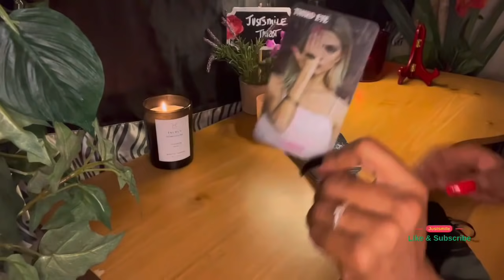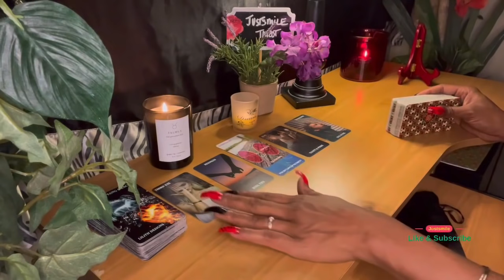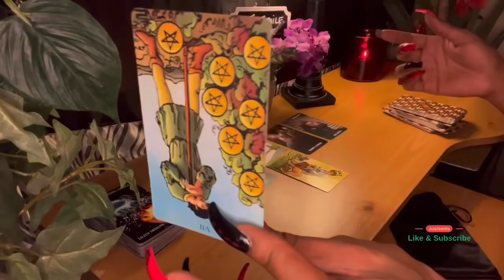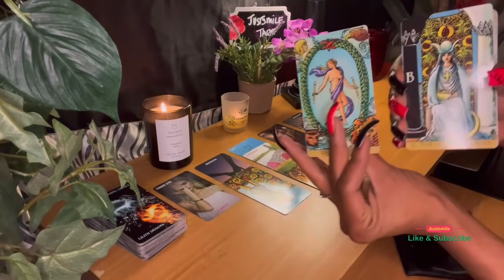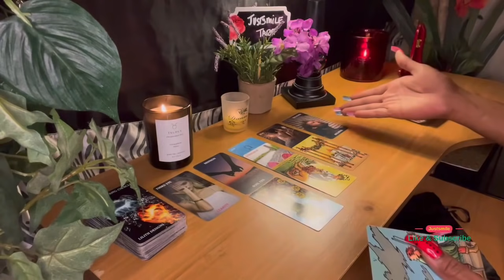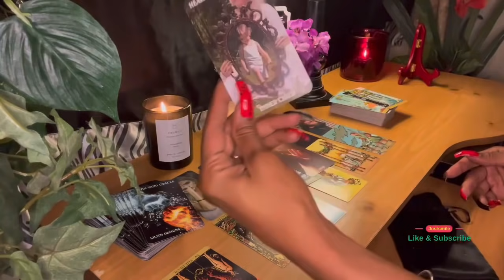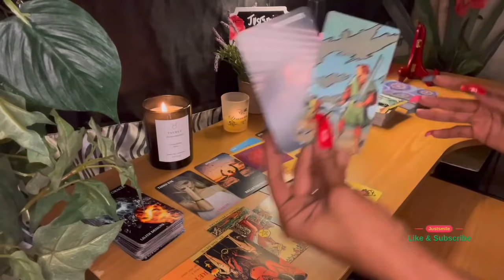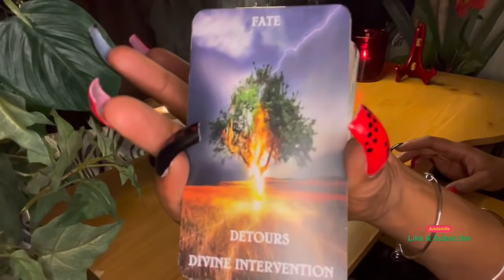Taurus ⚖️🔮 The Kold Karma they receive for hurting you 💔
Welcome Kings and beautiful Queens🌹 Thank you so much for visiting my UNIQUENESS of A channel ☺️

•Yes/No _&_ •Personals

EVERYONE HAS •FREE WILL•
(know this) ^^
No Refund option Available
18+
justsmile 🥰😘🌹